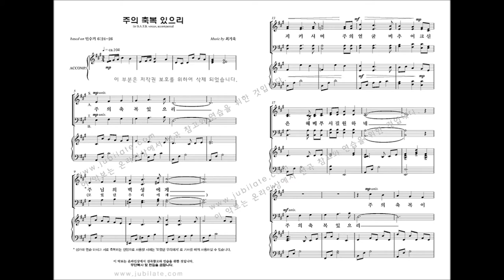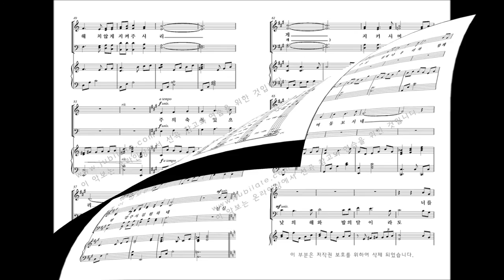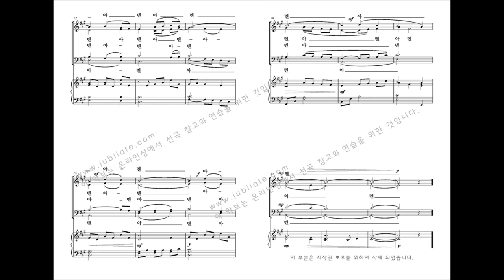[유빌라테] 최기욱 10주년 작품집 '주의 축복 있으리'